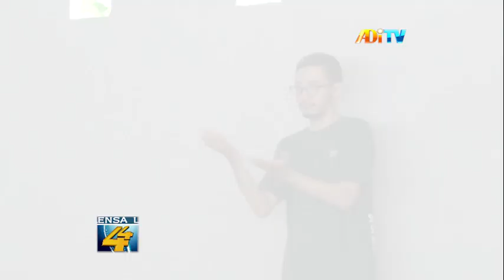TINGKATKAN INKLUSIVITAS, PUSBISINDO DIY ADAKAN KONGKOW BARENG TEMAN TULI